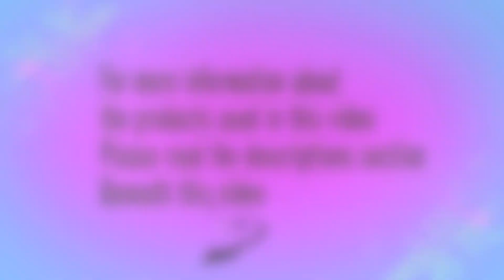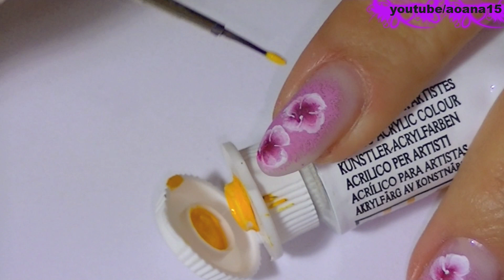Elegant Autumn Nail Art tutorial Inspired By Dried Flowers